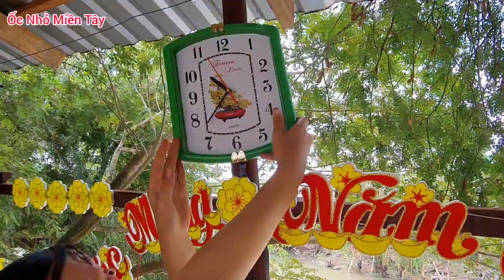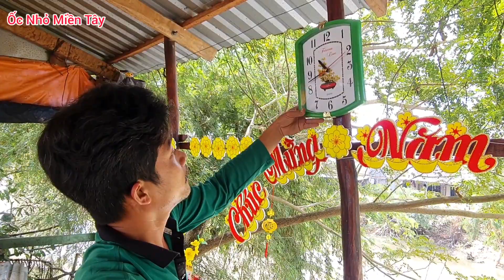Anh Em Cùng Nhau TRANG TRÍ MAI VÀNG Chuẩn Bị Đón Xuân Sang..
Ốc Nhỏ Miền Tây cảm ơn Ông Bà Cô Chú đã dành thời gian xem kênh của Gia Đình.
Địa chỉ:  Ấp Mỹ Phước Xã Mỹ Phú Huyện Châu Phú Tỉnh An Giang
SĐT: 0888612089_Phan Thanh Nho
Bản quyền thuộc về chủ sở hữu Ốc Nhỏ Miền Tây
Nội dung của video là nội dung giải trí, KHÔNG ỦNG HỘ HÀNH VI GÂY ĐAU ĐỚN VÔ CỚ CHO ĐỘNG VẬT. Nội dung có mục đích chia sẻ bí quyết, kiến thức và làm tài liệu săn bắt, nấu ăn cho quý khán giả. Khẳng định video không có bất kỳ mục đích xấu hay phản cảm nào!!!